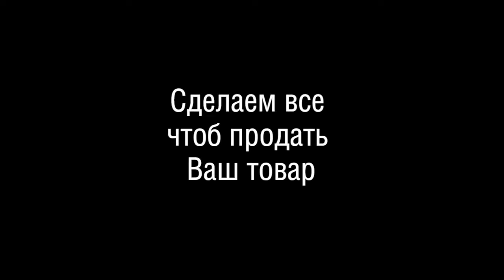Видео для товаров на ваш сайт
Студия предметной съемки, создаст для Вас видеообзор вашей продукции.
Гибкие цены, короткие сроки реализации, помошь в создании сюжета.